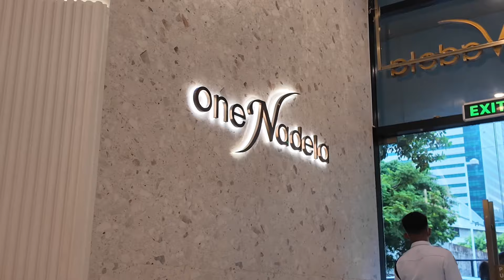NEW SET OF TEETH | Zirconia-reinforced composite veneers + how much? | Natural looking veneers